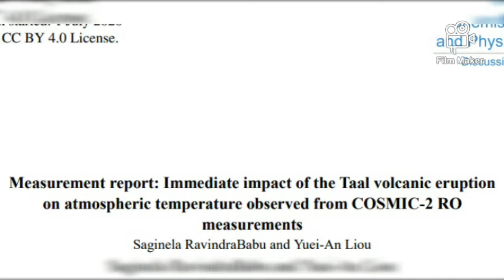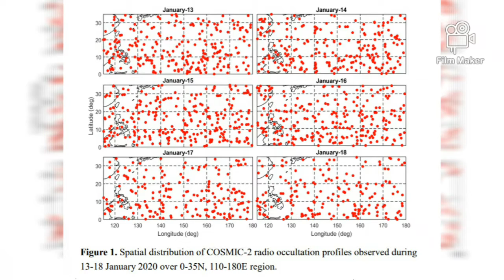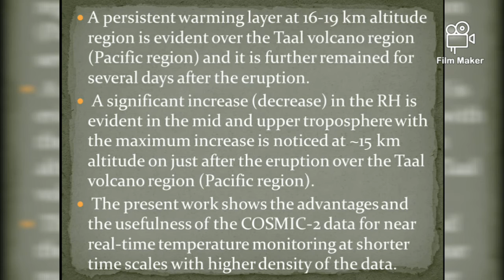Topic: Volcanic Hazard Eruption (Map Article Presentation)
This is a short review of the study conducted by
Saginela RavindraBabu and Yuei-An Liou of Center for Space and Remote Sensing Research, National Central University, Taiwan entitled "Measurement report: Immediate impact of the Taal volcanic eruption on atmospheric temperature observed from COSMIC-2 RO measurements"
- Gerwin R. Francisco
 - BSES 3NRM1
- University of Science and Technology of Southern Philippines
 - ES316
-Geographic Information System Map Article Video Presentation